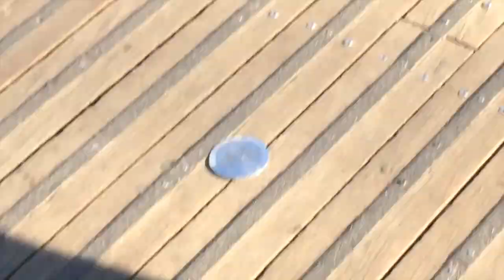Snazzback | Live @ Cascade Steps in Bristol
Live show by Snazzback on Monday 25th February